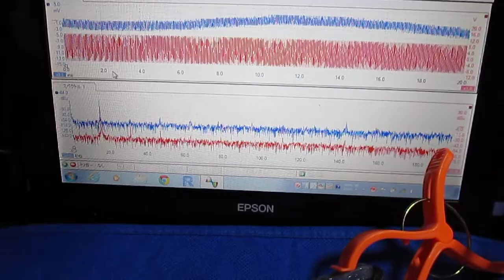超音波テスター専用プローブ（弾性波動 Elastic wave） Ultrasonic probe experiment